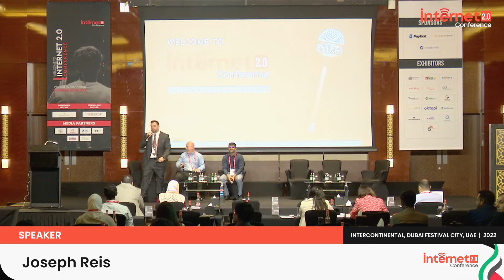Panel Discussion | Internet 2.0 Conference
In this panel, prominent speakers share their invaluable insights on the subject, “Blockchain – Taking Your Organization To Infinity & Beyond” at the Internet 2.0 Conference, held at Intercontinental Dubai Festival City, UAE on 20th - 22nd March 2022.